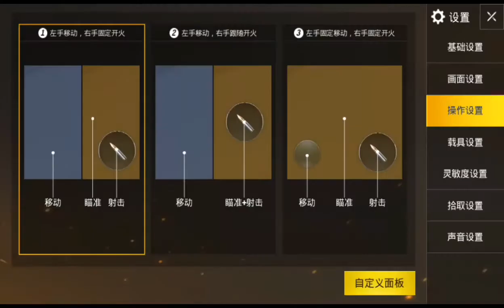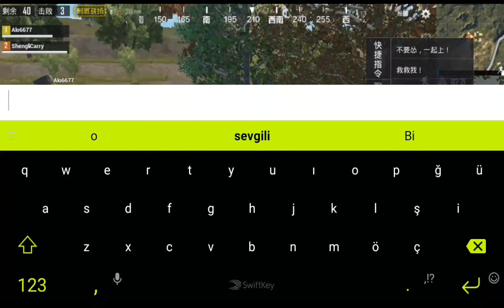İlk 10'a Girip Tek Yedik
PUBG MOBİLE'DA İLK VİDEOMDA ŞANS BENİM YANIMDA OLMADI. SIRADAKİ VİDEOLARDA KASMA VE AZICIK SES KAYMASI SORUNUNU DÜZELTİP DAHA KALİTELİ VE KEYİFLİ VİDEOLAR ATACAĞIM. ŞİMDİLİK HOŞÇA KALIN!